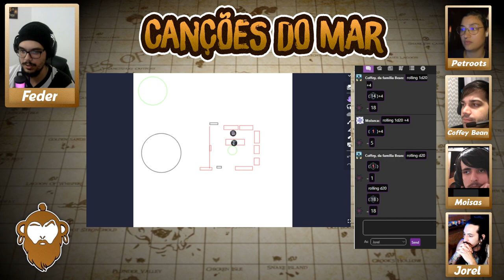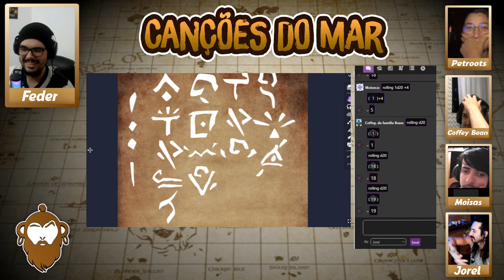CANÇÕES DO MAR! O RPG DE MESA DO SEA OF THIEVES! EP. 6 | LIGA DO JOREL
Eae meus queridos eu sou o Capitão Jorel!

Traremos aqui o VOD na íntegra TODO DOMINGO 11H30 dos episódios do RPG CANÇÕES DO MAR, que rola toda terça feira às 22h na twitch! Esse RPG é uma parceria do canal com o discord Lendas do Mar Brasil, link aqui embaixo!